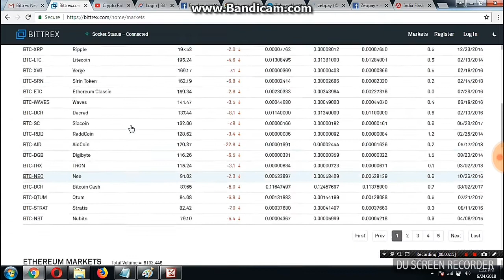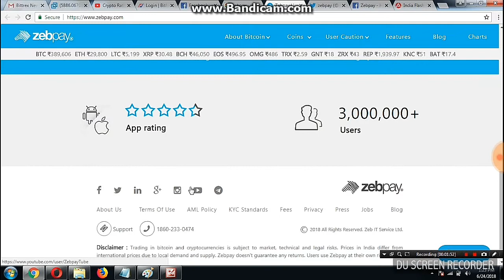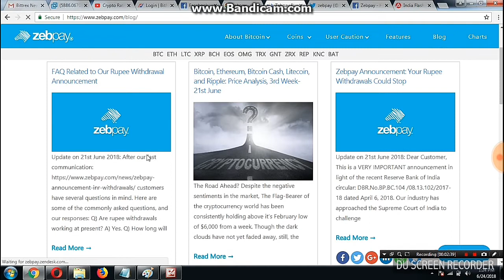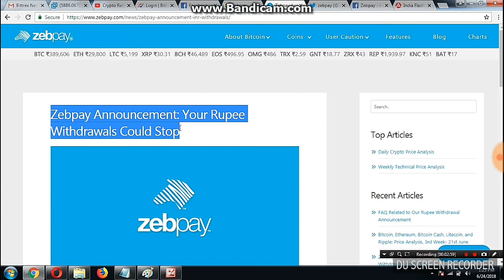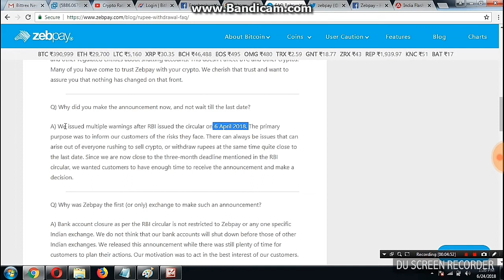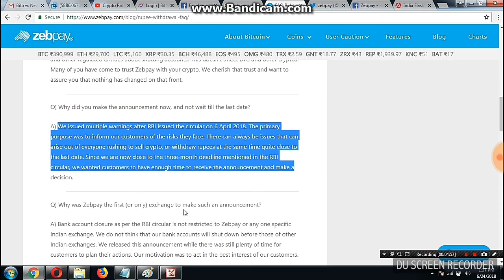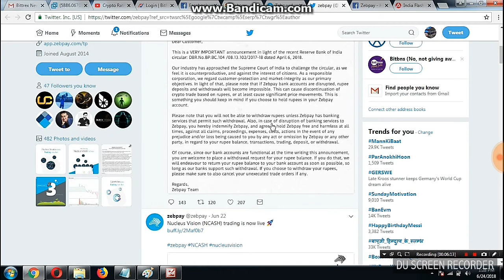Zebpay Hold INR / Rupees Withdrawal Approaches to Supreme Court to Challenge RBI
Zebpay Announcement: Your Rupee Withdrawals Could Stop.Our industry has approached the Supreme Court of India to challenge the circular, as we feel it is counterproductive, and against the interest of citizens.  Zebpay bank accounts are disrupted, rupee deposits and withdrawals will become impossible. Zebpay hold your rupee balance, transactions, trading, deposit, or withdrawal.